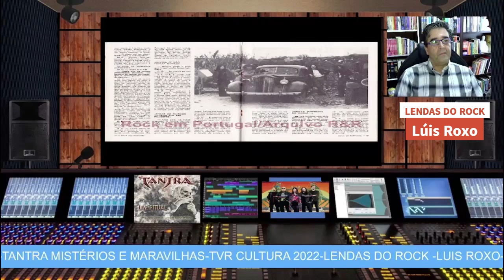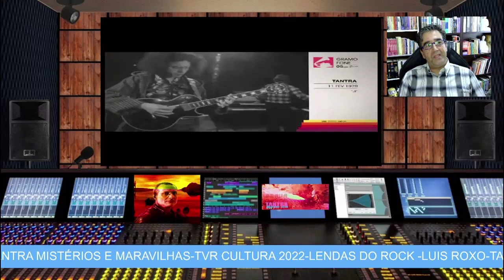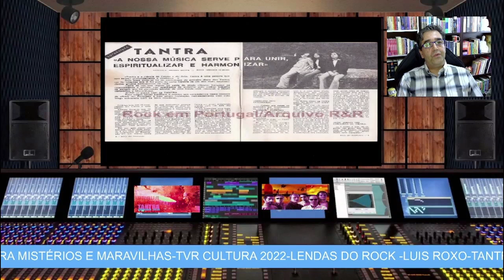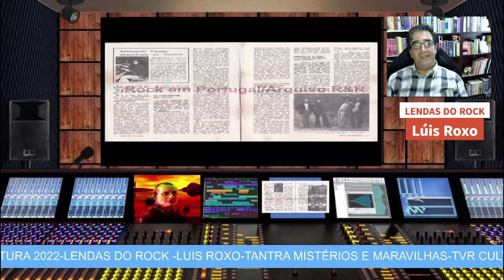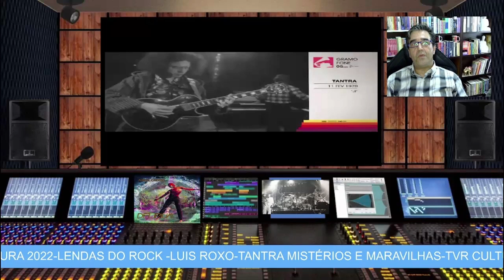🎸The Luís Triangle Project - TANTRA - LENDAS DO ROCK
TANTRA
Tantra é um grupo português de finais da década de 1970 tocando uma música inspirada conceptualmente pelo grupo Genesis e com recurso a efeitos sonoros e influências orientais.

🎸🎸🎸 olá!!! Bem-vindo a este canal 🎶LENDAS DO ROCK
Este canal é para os amantes da música e sobre as suas curiosidades e história das bandas e dos artistas de música.🎸🎶
🎸Aqui também pode aprender solos de guitarra e teoria musical e muito mais com o nosso professor André Luiz.

 LENDAS DO ROCK information group.📺 Portugal/Lisbon/Brasil🎸🎸🎸
All rights to audiovisual production belonging to TVR.🎥

✅Credits:
📌Links:
🎸🎸LENDAS DO ROCK🎸🎸